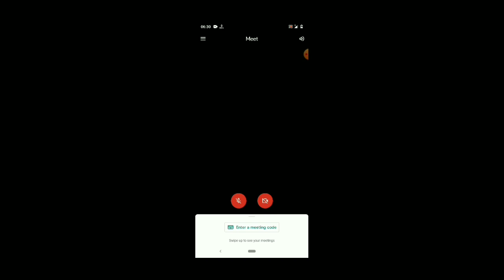কিভাবে শুরু করবো আমাদের অনলাইন পড়াশোনা? How do start our online study?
কিভাবে শুরু করবো আমাদের অনলাইন পড়াশোনা? How do start our online study? ONLINE BUSINESS DEGREE PROGRAMS ACCREDITED